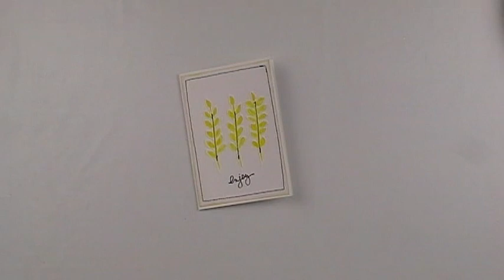TUTORIAL: Tarjeta en blanco, negro y amarillo.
Hoy os enseño cómo hacer una tarjeta muy sencilla con los colores blanco, negro y amarillo, siguiendo la propuesta de Nerea Marsanz para su reto de tarjetas. Espero que os guste!!